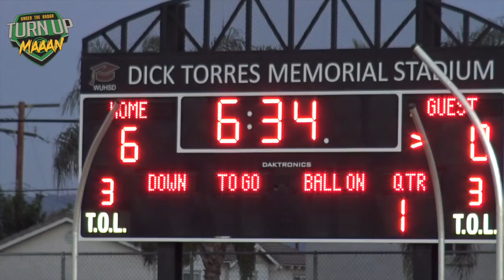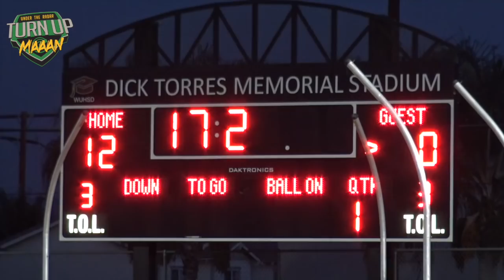🔥🔥 12U Rams vs Carson Colts vs LA Rams | Snooper Bowl 2017 | Highlight Mix